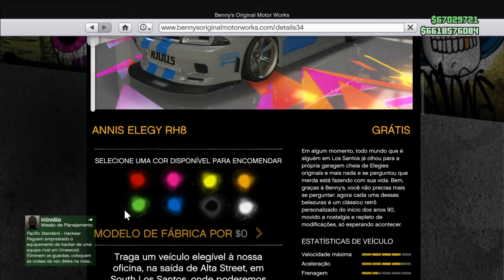GTA 5 ONLINE | GLITCH DINHEIRO INFINITO - DUPLICAR CARRO ELEGY 1.38 ( PS4 XBOX PC )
Quer jogar junto?  Entre no comando e ADD HUNTERS_ALPHA no PS4.